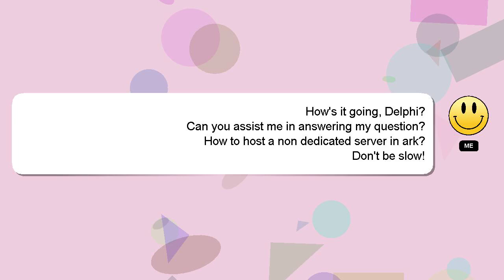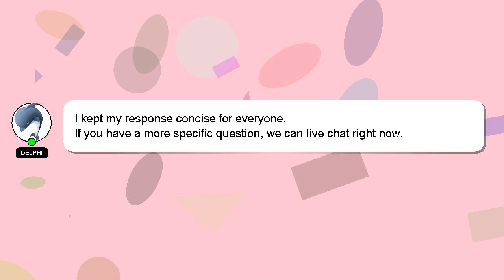How to host a non dedicated server in ark?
A quick introduction about me, Good day, I am Delphi. I can assist you in discovering answers to your inquiries. - How to host a non dedicated server in ark?

Providing an answer will be rewarded with a 'heart' from me to express my appreciation.

*2 What we are experimenting :*